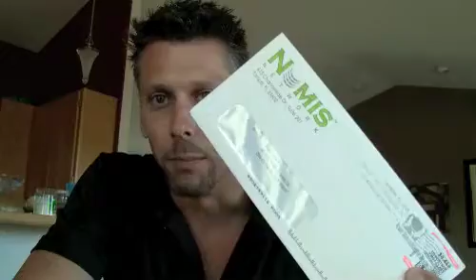Who Else Wants A Check?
click on this link to learn how you can dominate the internet and align yourself with me and my team of amazing leaders with the BEST MLM in history